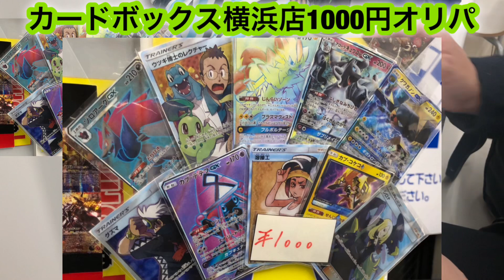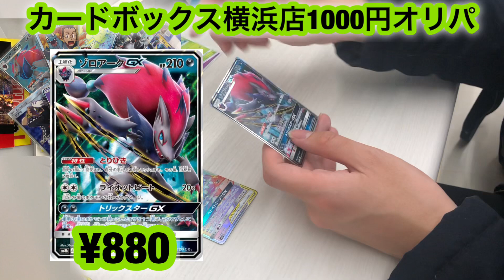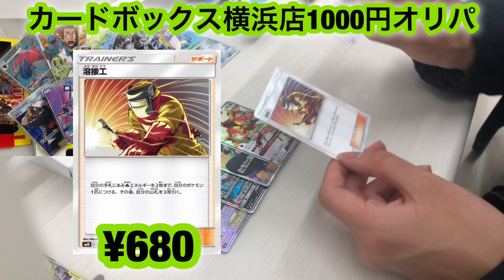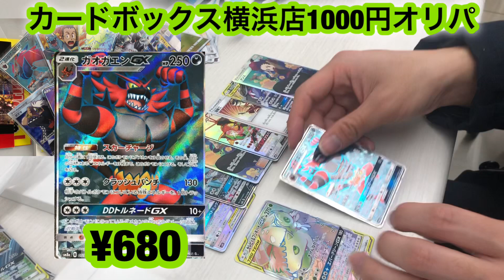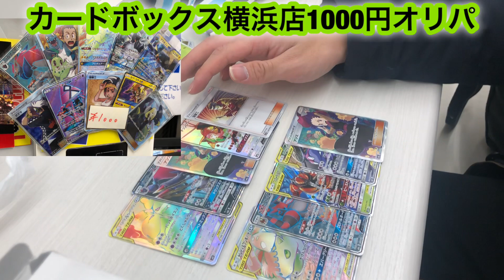【オリパ番付】カードボックス1000円オリパ【ポケモンカード】